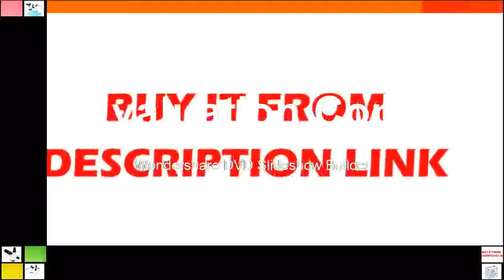Trinocular Stereo Zoom Microscope 16MP Microscope Camera Big Boom Stand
Product On Aliexpress

Brand Name:EakinsFeatures:High DefinitionDrawtube:TrinocularMaterial:MetalMagnification Ratio:500X & UnderModel Number:B0745T3Theory:Stereo Microscope